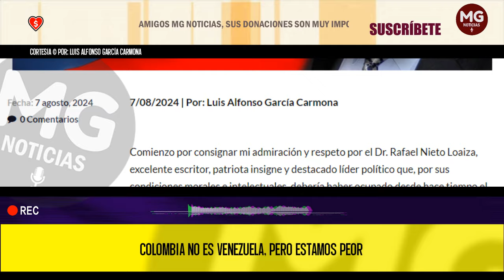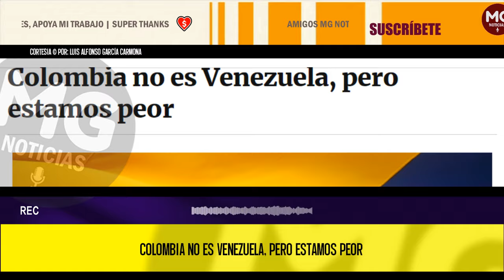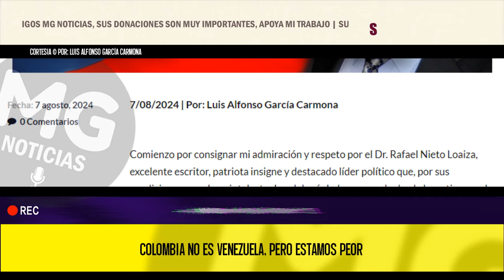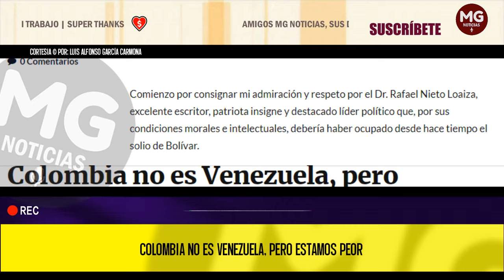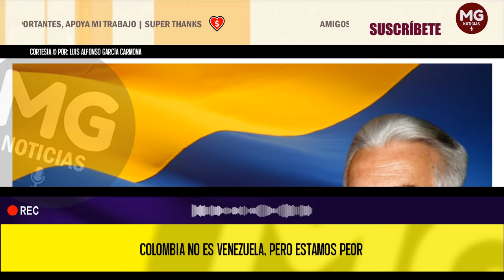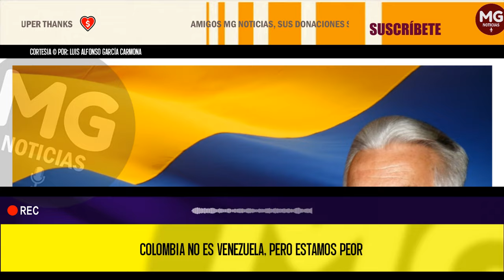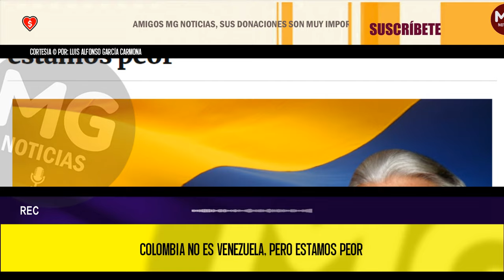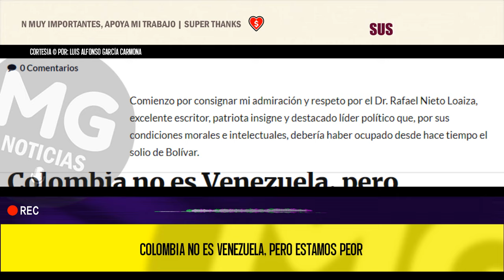COLOMBIA NO ES VENEZUELA, PERO ESTAMOS PEOR 📢Por: Luis Alfonso García Carmona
Comienzo por consignar mi admiración y respeto por el Dr. Rafael Nieto Loaiza, excelente escritor, patriota insigne y destacado líder político que, por sus condiciones morales e intelectuales, debería haber ocupado desde hace tiempo el solio de Bolívar.
columna LUIS ALFONSO GARCÍA CARMONA